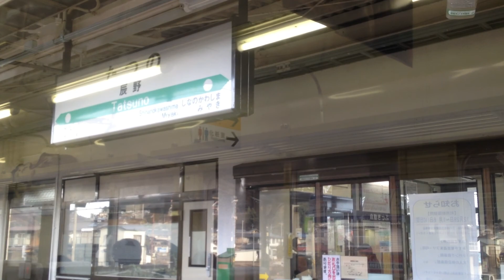飯田線 車窓 伊那松島→辰野/ 213系 天竜峡1235発 普通列車